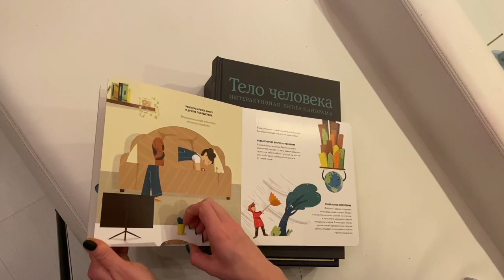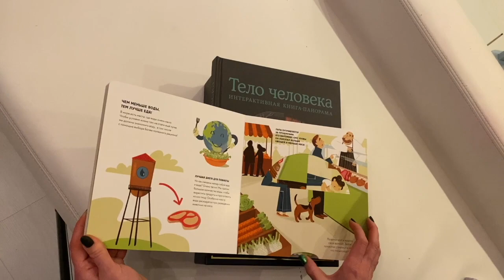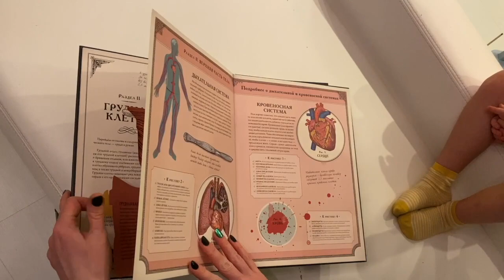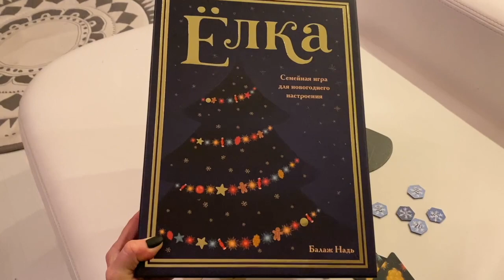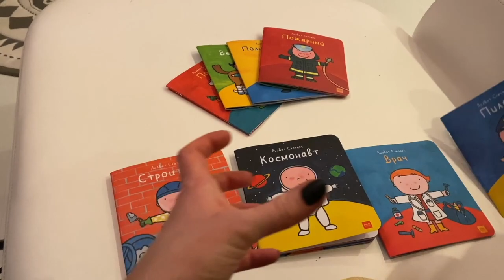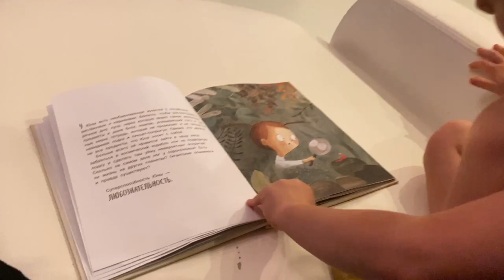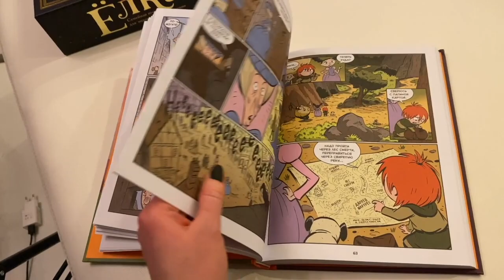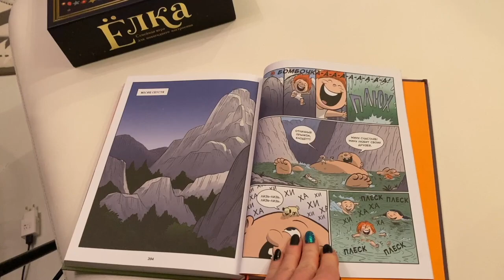Эми пошла в сад! Готовим вместе.Купили домой Батут. Книги МИФ. Адаптация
Потрясающие книги МИФ

Говорят, мою семью приятно смотреть)))
Про трушное позитивное материнство , сына Эрика (07/04/2016) и дочь Эмили (03/06/2018)